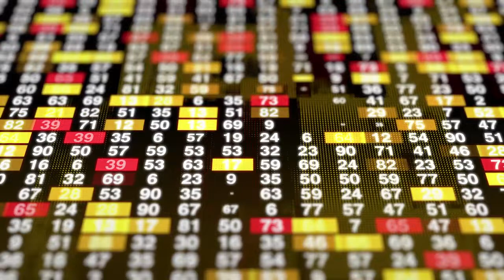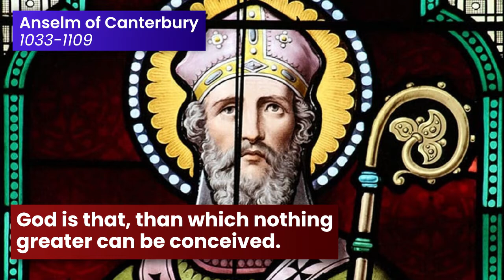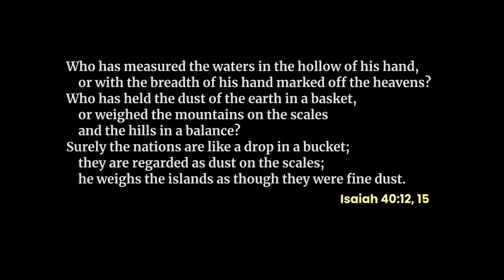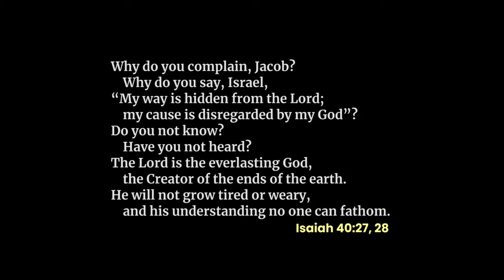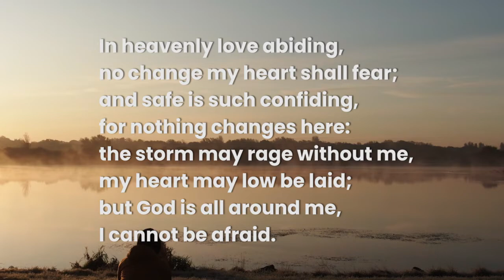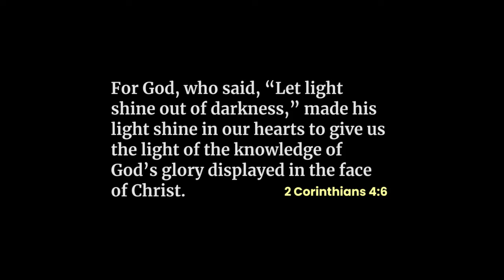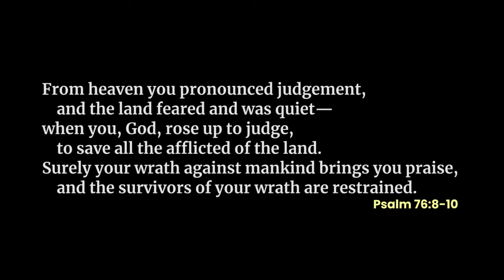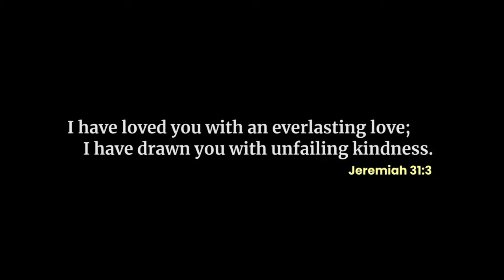4. Who is God - God is Infinite - Firm Foundations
In this session we think about how God is bigger than anything we can imagine: he is infinite. What does that mean for what we know of God? How does it change how we relate to him?

The full version of the hymn "In heavenly love abiding" can be found

If you appreciate these videos, would you consider becoming a Patron? You can pay a small amount per month towards the cost of creating these videos. (if Patreon isn't for you you can also give in other ways e.g. PayPal, see the link below)

There are more ways to support on this page - I would especially appreciate prayer!

00:00 Introduction
01:13 Beyond our understanding
04:46 Why we need an infinite God
09:06 How is God infinite?